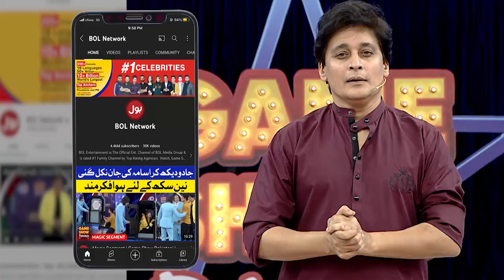Jump On Rope | Game Show Pakistani | Sahir Lodhi Show | TikTok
Jump On Rope In game Show